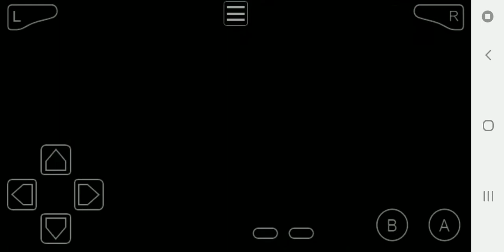Pokémon Cloud White 2 Find Celesteela